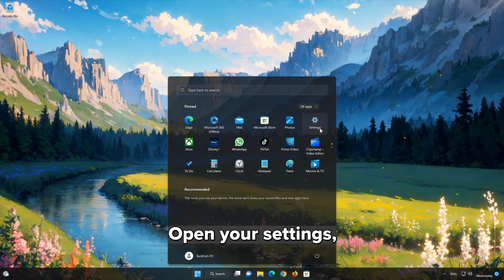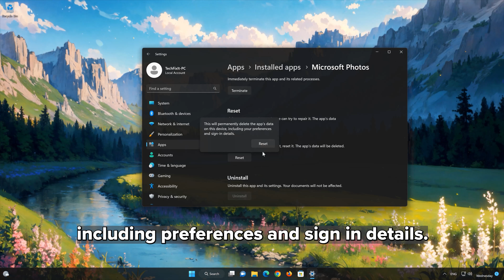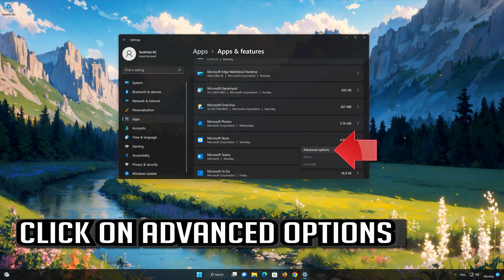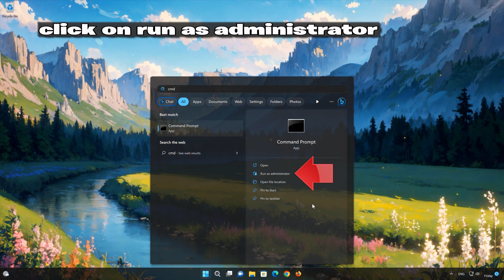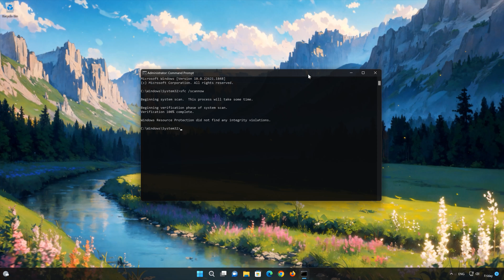Fix Photos Turning Black After Opening on Windows 11/10 [Tutorial]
If the Windows Photos app is displaying black images or turning black in Windows 11 and Windows 10, several factors could be contributing to this issue. like corrupted Photos App Cache: The cache of the Photos app may be corrupted, leading to display problems. so we'll reset the Photos app to clear its cache.

Problems resolved in this guide:
photos turning black after opening on windows 11
jpg turns black after opening windows
why are my pictures turning black windows 11

 》 CHAPTERS 《

00:00 Intro
00:18 Solution 1
01:39 Solution 2
03:00 Solution 3
04:25 Outro